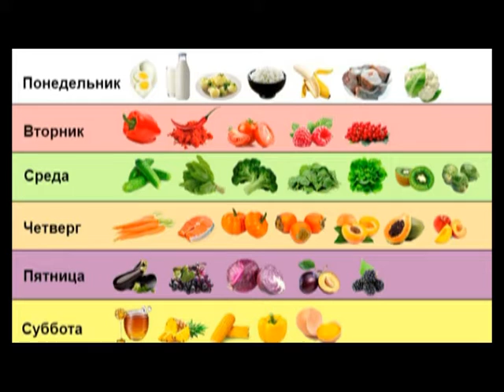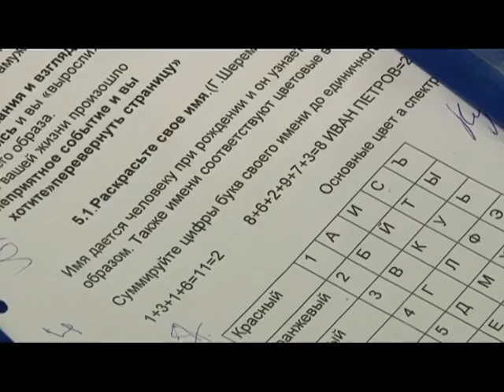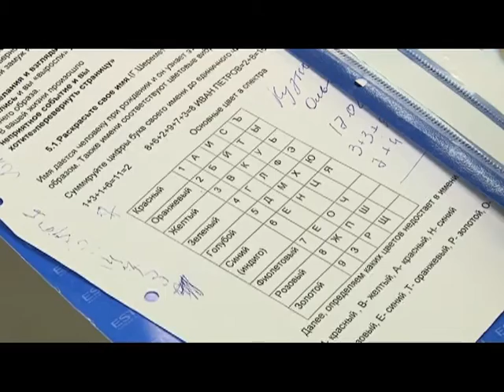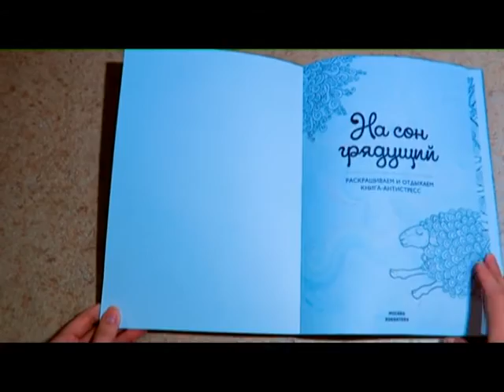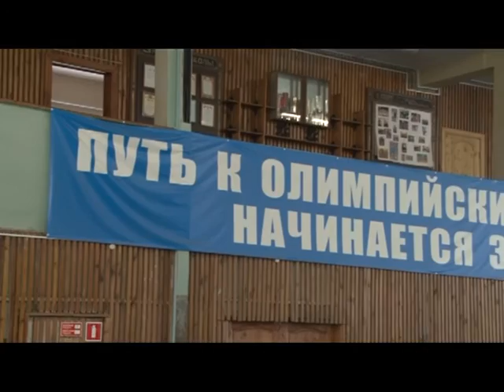Время жить 21.10.16